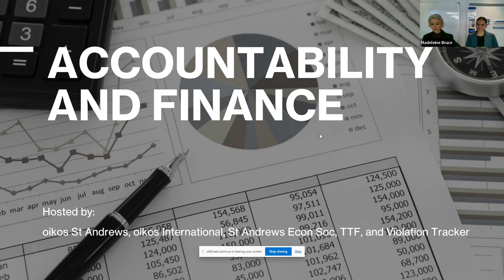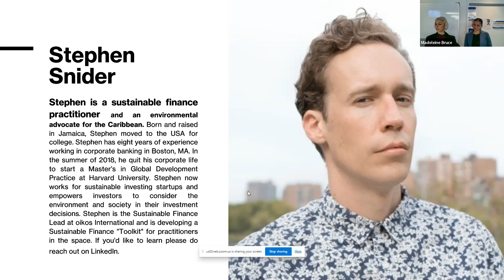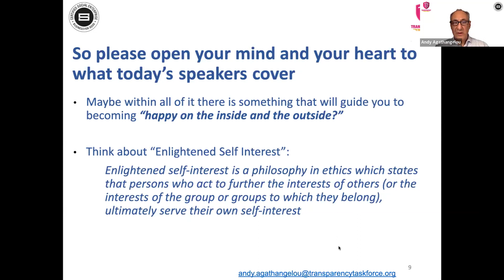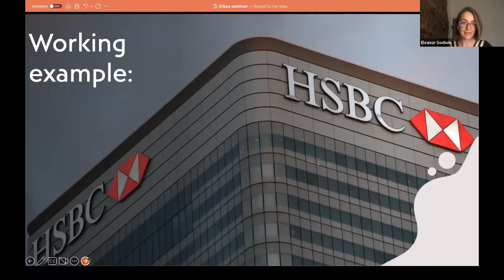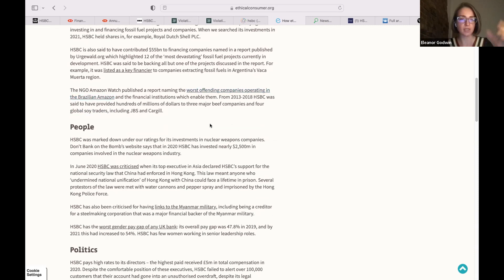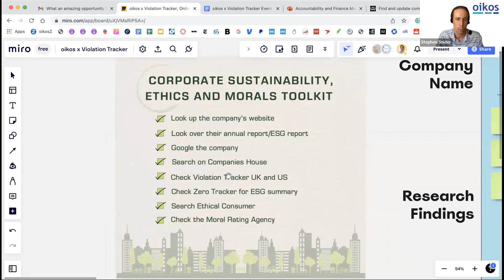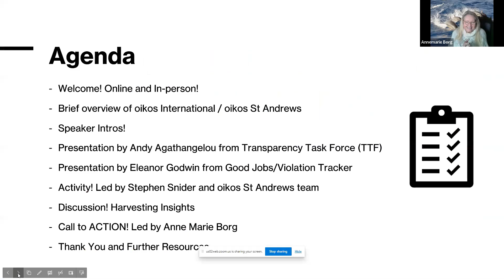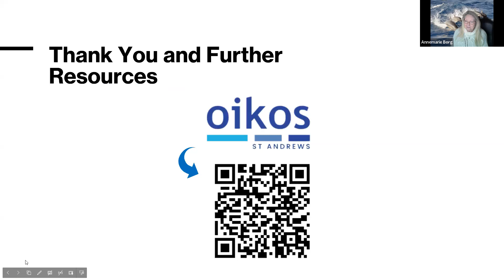Violation Tracker - Accountability and Finance - Sustainable Finance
If you are interested in participating in future sustainable finance events or hosting one yourself please get in touch with Stephen Snider at
- by the oikos International team